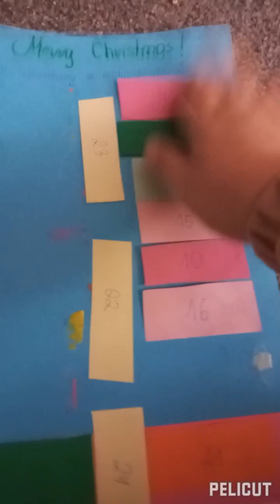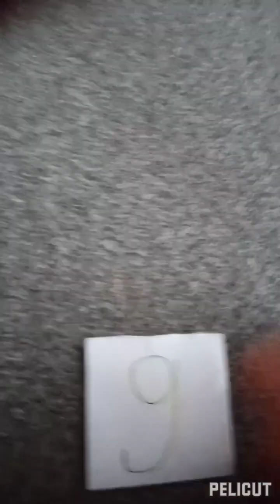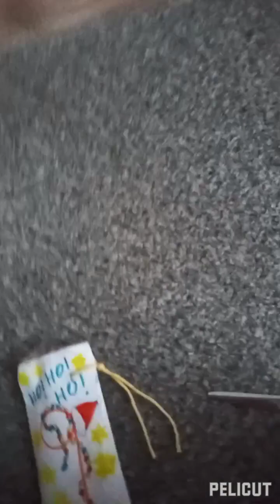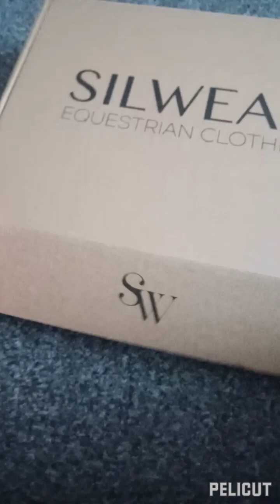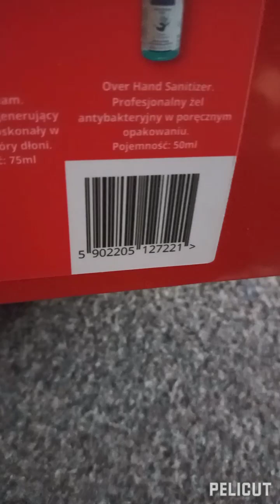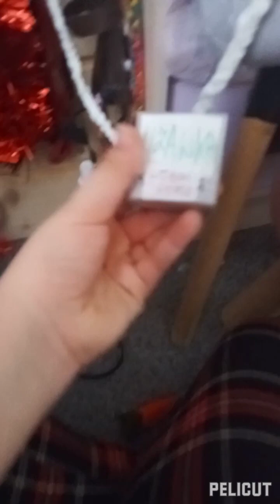Vlogmas #9 ⛄western z Muffiną 😍